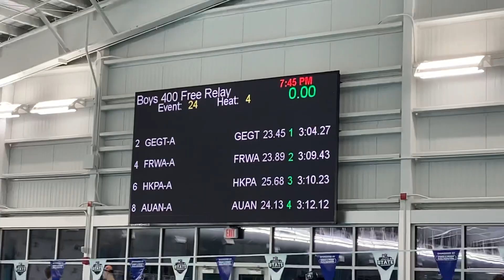Georgetown Breaks 5A State Record In 4 Free Relay | Boys 400 Free Relay A Final | 2021 UIL 5A State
1. Georgetown
2. Frisco Wakeland
3. Humble Kingwood Park
4. Angleton

Boys 2021 Texas UIL Class 5A State Swimming and Diving Championships
Josh Davis Natatorium & Bill Walker Pool
02/27/2021